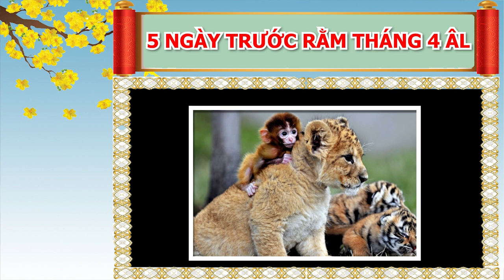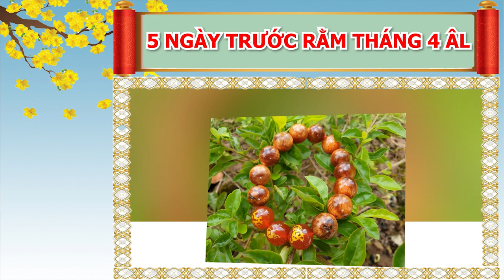3 Con Giáp PHÚ QUÝ GIÀU SANG, Giàu Nhất 5 Ngày Tới, Trúng Số Liên Tục, Tiền Nhiều Nứt Két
01. Linh phù giải hạn
02. Hồ lô hóa giải Ngũ Hoàng
03. Mai Hoa Phú Quý
04. Gương bát quái tinh cầu
05. Kim bài thái tuế 2023
06. Vòng tam hợp Dần Ngọ Tuất
07. Vòng tam hợp Thân Tý Thìn
08. Vòng tam hợp Hợi Mão Mùi
09. Vòng Tam Hợp Tỵ Dậu Sửu
10. Bát bảo tâm kinh
11. Minh Quang pháp bảo cầu
12. Minh Quang pháp bảo lục giác
13. Tỳ Hưu Lộc Tài (Đồng)
14. Tỳ Hưu Khai Vận ( Bạch Ngọc)
15. Bách Niên Tụ Tài ( tụ tài lộc)
16. Song long ngọc ấn ( ấn thăng quan)
17. Kim bài ngũ Lộ Thần Tài
18. Hồ lô bình an ( treo xe)
19. Móc khóa văn xương
20. Ống bút văn xương gỗ đào
21. Bút văn xương gỗ đào
22. Bút văn xương gỗ đào nhỏ
23. Hoa mai kim tiền ( mạ vàng )
24. Các vật phẩm phong thủy khác 3 Con Giáp PHÚ QUÝ GIÀU SANG, Giàu Nhất 5 Ngày Tới, Trúng Số Liên Tục, Tiền Nhiều Nứt Két.
Quý vị thân mến, trong chương trình ngày hôm nay Phong Thủy Gia Cát xin chia sẻ về vận trình năm 2021 của 3 con giáp được cho là vận trình hanh thông khởi sắc vô cùng rực rỡ nhất, đặc biệt là thời điểm trước rằm tháng 4 âm lịch tới đây. Thời gian này các con giáp làm ăn vô cùng thuận lợi, công việc mưu cầu được thành công do được sao cát tinh chiếu mệnh và quý nhân trợ giúp. Hãy xem chương trình ngày hôm nay của để biết được 3 con giáp may mắn đó là 3 con giá nào nhé! Xin mời quý vị và các bạn cùng theo dõi.